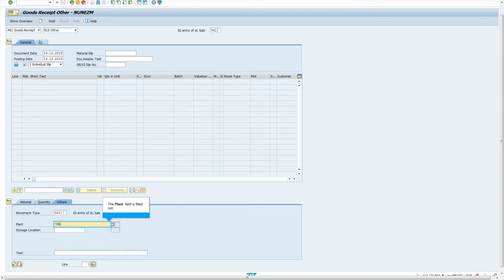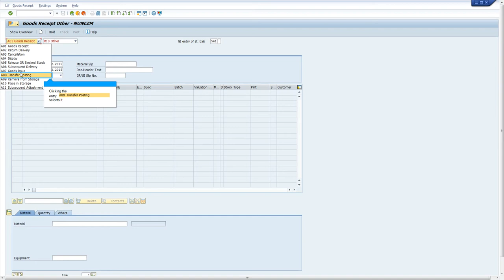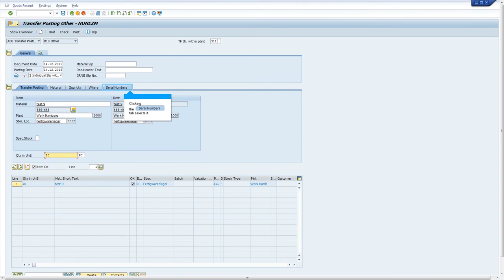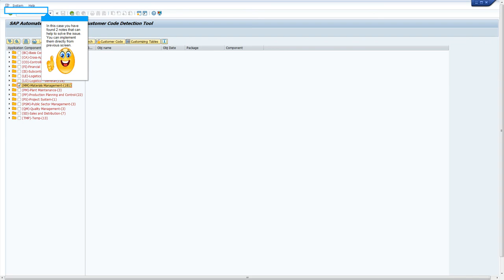SAP Purchasing : SAP serial no funct is not active for stock tran and how ANST tool finds rel note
SAP wrong behaviour as serial numbers functionality is not active for stock tran and how ANST tool finds relevant note